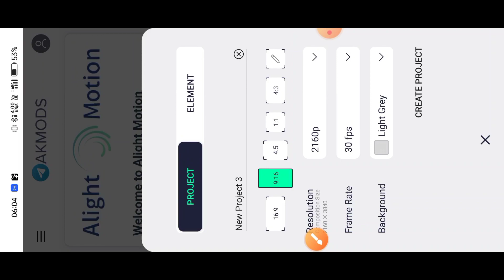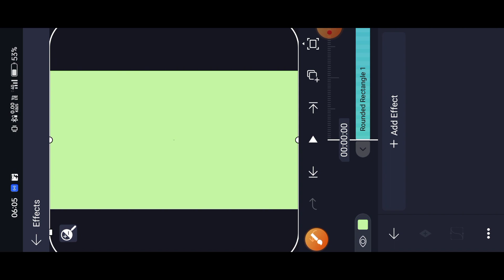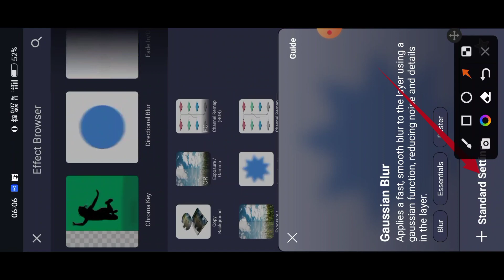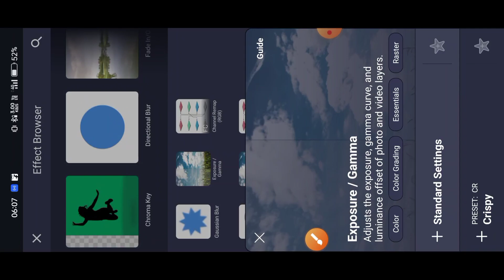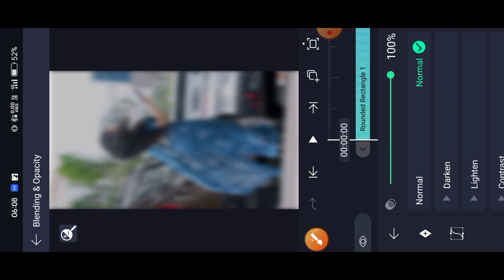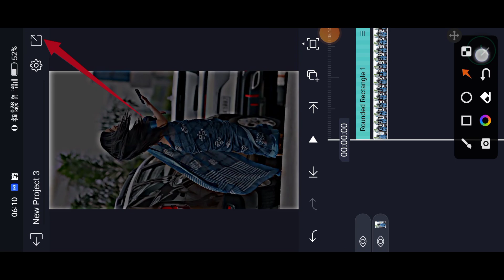HDR CC Video Editing Alight Motion